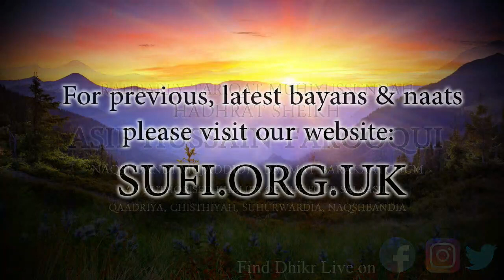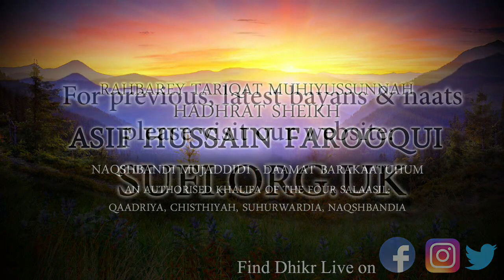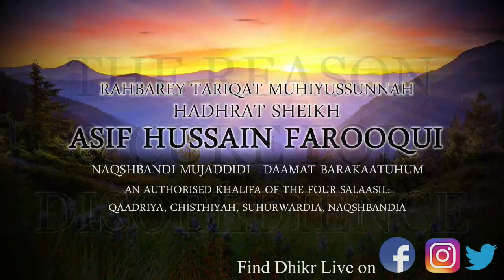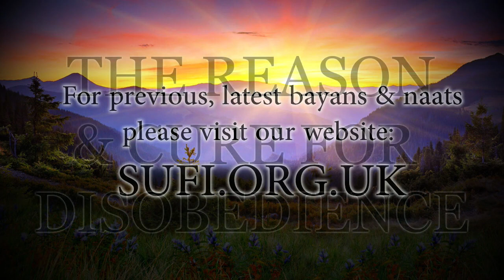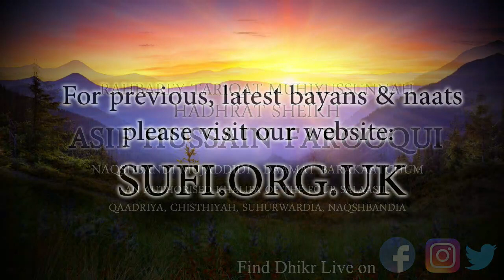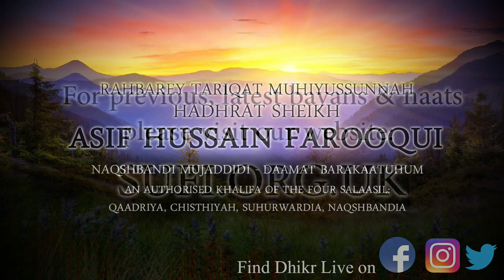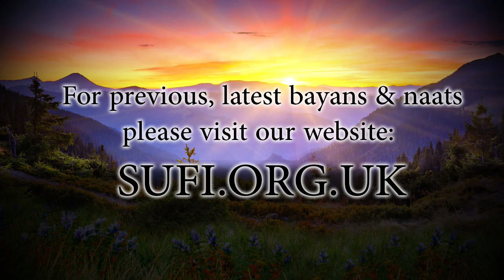Clips The Reason & Cure for Disobedience - by Hadhrat Sheikh Asif Hussain Farooqui Naqshbandi (UK)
Cips by Hadhrat Sheikh Asif Hussain Farooqui Daamat Barakaatuhum (UK). for Daily Live Dhikr. Follow Dhikr Live on Facebook, Instagram & Twitter